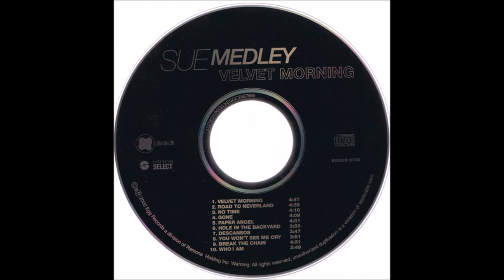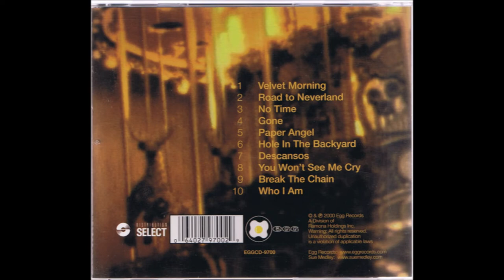Sue Medley - No Time 2000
Sue Medley – Velvet Morning
Label: Egg Records – EGGCD-9700
Format: CD, Album
Country:
Released: 2000

Susan Gayle Medley (born 1962 at Courtenay, British Columbia) is a Canadian rock musician. She released her self-titled debut CD in 1990. She won a Juno Award in 1991 for Most Promising Female Vocalist.

A native of Vancouver Island, British Columbia, Canada, Sue Medley was signed to PolyGram Records Canada in 1989 and released a self-titled debut CD in 1990. The album was co-produced by Medley and John Mellencamp producer Michael Wanchic and featured strong performances by John Hiatt's band The Goners. In Canada Medley's first single, "Dangerous Times" not only pushed her debut album to gold status within a few weeks of release, but was #1 on MuchMusic for two weeks, #1 on the Pop Adult charts for 12 weeks, in the Top 3 of the national album rock chart for six weeks, and earned her a SOCAN Songwriter of the Year Award for most airplay.

On the heels of the singles "Dangerous Times", "Maybe the Next Time", "That’s Life", and "Love Thing", she toured North America the rest of the year opening for Bob Dylan and other high-profile artists. Her second album, Inside Out, was once again co-produced by Medley and Wanchic and was aided by the musical help of slide guitarist Sonny Landreth and drummer Kenny Aronoff. The album, released in 1992, continued her radio success with a handful of additional singles and national tours with such artists as Tom Cochrane, Kim Mitchell and 54.40, keeping her in the spotlight. The first single "When the Stars Fall" became a hit on album radio and reached #2 on The Record's chart (being locked out of #1 only by U2). In October 1992 she was invited by John Mellencamp to participate in the Bob Dylan Tribute at Madison Square Gardens in New York City, and performed a duet with Mellencamp on the classic Dylan track "Like a Rolling Stone". Later that month she received a SOCAN award for her song "Maybe the Next Time", which was one of the most played songs on Canadian radio in 1991.

Medley is a member of the Canadian charity Artists Against Racism.

Her third album, however, would not be forthcoming. Following a two-year dispute with her record label over the songs that would comprise that release, she and PolyGram parted ways. She retreated to her house near Bloomington, Indiana, and wrote and recorded much of the material that made up her independent release, Velvet Morning, which was released in February 2000 on Egg Records. Her profile received a boost after four of her songs were featured on the TV series Dawson's Creek.

After the renewal of her profile with Dawson's Creek, Medley lived and worked in Los Angeles, teaching guitar and helping to develop a new generation of budding songwriters and recording artists. Medley recently returned to Canada, and is now writing and demoing new material for an upcoming release. She is currently represented by Inner Circle Management, an art and cultural industries consulting business, based in Regina, Saskatchewan. In 2011 she joined the horn driven band "Time Well Wasted" based in her home town of Courtenay, British Columbia. After two years, Medley left TWW to form her own band "Sue Medley & The Back Road Band", and in July 2013 released the 3-song EP "Sue Medley & The Back Road Band", and followed this with a full-length album "These Are The Days", both productions co-produced with former CBC Music Producer / Recording Engineer John Mang. Sue Medley continues to perform, teach and perform in the Comox Valley.